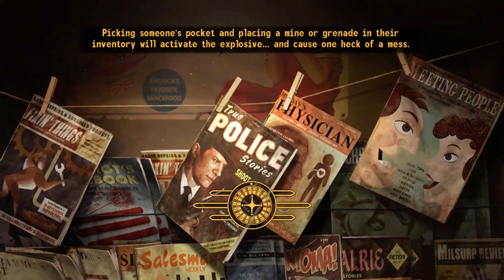#7 - Fallout: New Vegas Permadeath 100% (Very Hard/Hardcore) - Lucky Old Sun and Road to the Strip!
Welcome to Episode 7! Solar panels, fire ants, and walking to the strip!

Rules: (Other rules up for consideration so comment any other suggestions down below in the comments!)

- No companions.
- Must complete all missions.
- No manual healing in battle.
- Must fully explore all locations.

Traits: Built to Destroy, Skilled, (Reassign to Fast Shot when asked to leaving Goodsprings)

Equipment:
1st Recon Beret - Novac, Boone
Lucky Shades - Legion Safehouse - Must be “Liked” by Legion to get key (43-50 NCR Tags)
That Gun - Novac
A Light Shining in the Darkness - End of Honest Hearts
MF Hyperbreeder Alpha - Novac
Laser Rifle - Upgraded
Ulysses’ Duster - Lonesome Road

Craftable Supplies:

Weapon Repair Kits: 1 Duct Tape, 1 Scrap Electronics, 2 Scrap Metal, 1 Wonderglue, 1 Wrench

Doctor Bag: 1 Forceps, 1 Medical Brace, 1 Scalpel, 1 Surgical Tubing

S.P.E.C.I.A.L Build

S 5 - Boost to 6 w Implant Whenever
P 5 - Boost to 6 w Implant Before Lv. 12
E 9 (Allows for All Worthwhile Implants)
C 1 - Useless Don’t Use an Implant
I 4 - Boost to 5 w Implant ASAP
A 8 - Boost to 9 w Implant Whenever
L 8 - Boost to 9 w Implant & 10 w Lucky Shades

Perks:

2 Light Touch - Repair 45
4 Rad Child - Survival 70 Lone Wolf, Camp By Mojave Outpost, Husbandry Farm
6 Rapid Reload - AG 5 Guns 30/Bloody Mess
8 Pack Rat - INT 5, Barter 70
10 Finesse
12 Sniper - PE 6, AG 6
14 Jury Rigging - Repair 90
16 Better Criticals - PE 6, LK 6
18 Vigilant Recycler - Science 70
20 Grim Reapers Sprint
22 Laser Commander - Energy Weapons 90
24 Action Boy - AG 6
26 Nerves of Steel - AG 7
28 Math Wrath - Science 70
30 And Stay Back - Guns 70/Burden to Bear - STR 6, END 6
32 Bloody Mess/Strong Back - STR 5, END 5
34 Whatever you didn’t take at 30
36 Whatever you didn’t take at 32
38 Travel Light - Survival 45
40 Grunt - Guns 45, Explosives 20
42 Confirmed Bachelor
44 Lady Killer
46 The Professional - Sneak 70
48 Life Giver
50 Final Perk Preferably Just Lucky I’m Alive - Must have neutral karma